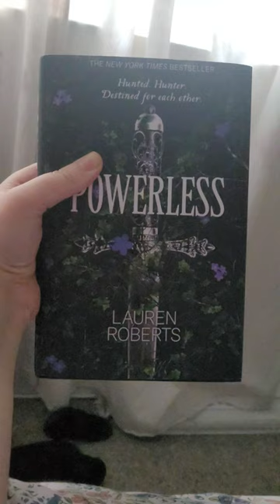Powerless Lauren Roberts 📚 Fore Edge Painting 📚 Booktube📚 Sprayee Edge Books 📚 Romantasy 📚 Fairyloot